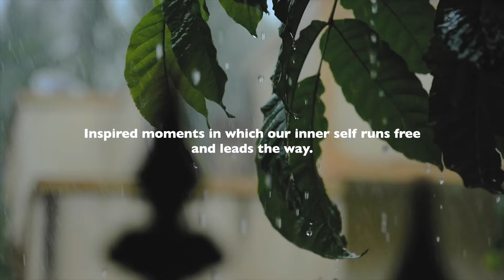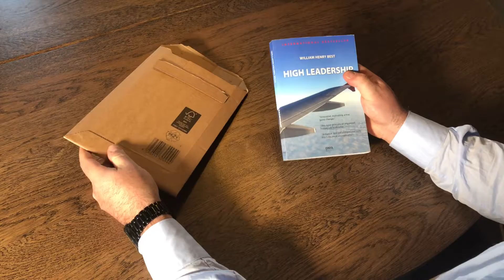High Leadership by William Henry Best official booktrailer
High Leadership, opens up a whole new perspective on the approach and behavior of future business leaders. The book, written in a plain and direct language, explores every single aspect of leadership, combining the conclusions together to obtain a sharp unitary vision of the leader. Unlike many of its competitors, which focus on specific themes or adopt and investigate a specific point of view, High Leadership succeeds in outlining the complete role of the top leader through the exploration of each distinct aspect, including those details often forgotten or untold but still indispensable for a true and effective leadership.

Written by a top leader of our times, who chose to remain anonymous and use the pseudonym of William Henry Best, the book had been circulating in the past year in limited private copies. Now available to all, High Leadership is the ideal book for all those businesswomen and businessmen aiming at leadership and improvement.

In a time where leadership has never been more in demand, High Leadership, is a must-read, strongly suggested to all those seeking practical advice and insightful strategies.

"High Leadership is a phenomenal book dedicated to all those women and men wishing to improve their business life. Direct, plain, comprehensive, this book truly gives an original insight into leadership starting from its very roots and combines together all aspects of this complex art. High Leadership definitely makes you want to get out there and conquer the world.”